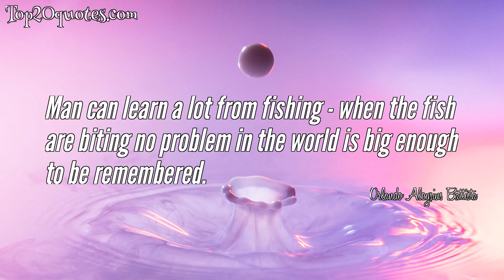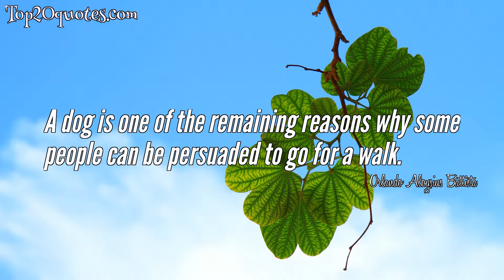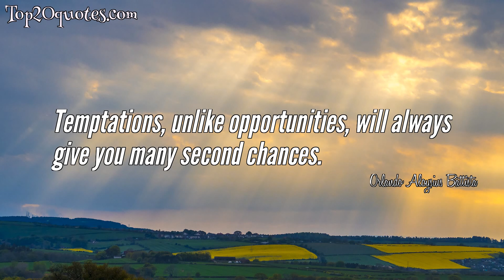☝ Top 10 Quotes of Orlando Aloysius Battista - Chemist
Top 10 Quotes of Orlando Aloysius Battista:
 ○ Initiative is to success what a lighted match is to a candle.
 ○ A happy marriage is the world's best bargain.
 ○ One of the most lasting pleasures you can experience is the feeling that comes over you when you genuinely forgive an enemy - whether he knows it or not.
 ○ Man can learn a lot from fishing - when the fish are biting no problem in the world is big enough to be remembered.
 ○ A dog is one of the remaining reasons why some people can be persuaded to go for a walk.
 ○ Placing the blame is a bad habit, but taking the blame is a sure builder of character
 ○ Before most people start boasting about their family tree, they already have done a good pruning job.
 ○ The willingness to trust others even when you know you may be taken advantage of is the cornerstone of becoming civilized.
 ○ Temptations, unlike opportunities, will always give you many second chances.
 ○ Time was when the average person could pay as he goes. Nowadays he has to pay as he comes and goes.
🖎 Author: Orlando Aloysius Battista
♛ Career: Chemist
📅 Life: June 20, 1917 - October 3, 1995